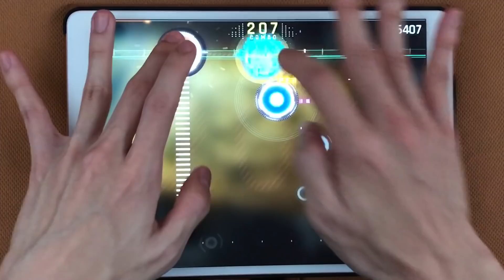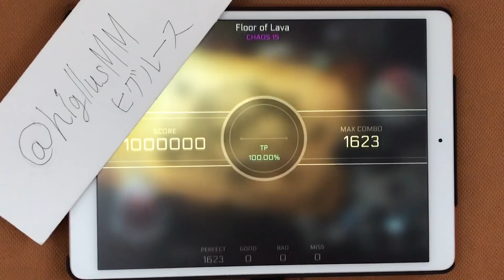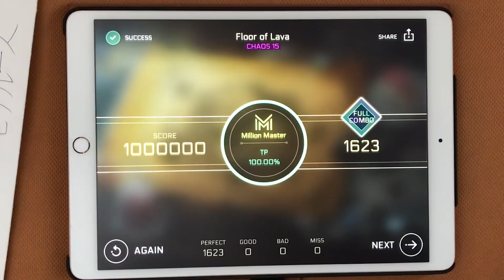【CytusⅡ】Floor of Lava chaos15 MM TP100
この曲にて、CytusⅡのすべての難易度、すべての譜面をTP100にすることができました！つまり…

1.0.2ver CytusⅡ 完全制覇じゃ！！！！！！！！！

･:*+.\(( °ω° ))/.:+･:*+.\(( °ω° ))/.:+(最速かな？)

やっぱりこの曲がずば抜けて難しかったですね〜
1黒1ミスも量産したので辛かった_(┐「ε:)_
撮り置きしている動画は沢山あるので、これからもまだまだCytusⅡ動画は出していくつもりですよ！

あ、VOEZアーケアどしよ…

App名: Cytus II、デベロッパ: Rayark International Limited